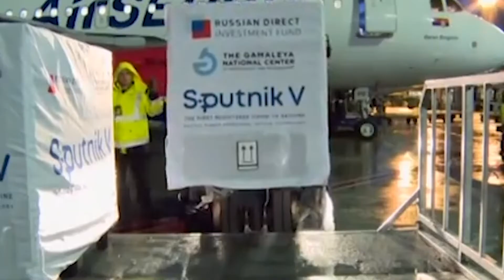Servizio Tg InCronaca Vaccini Sputnik di Beatrice Maroni